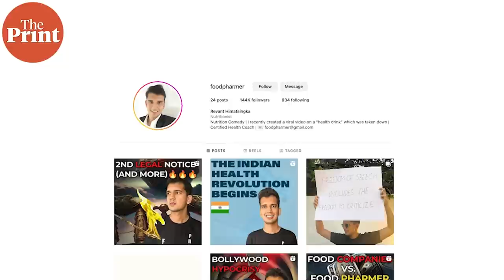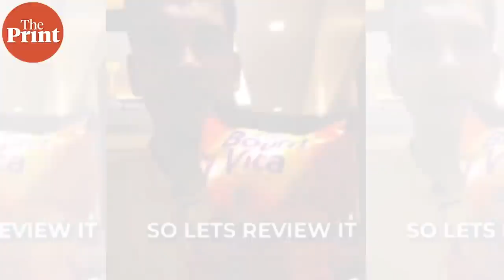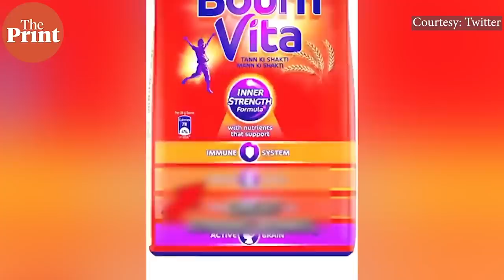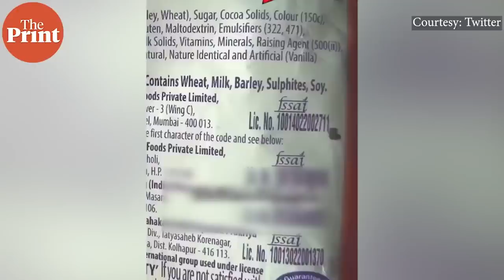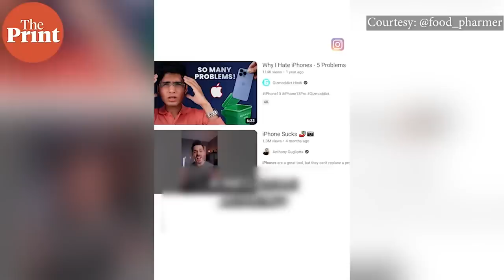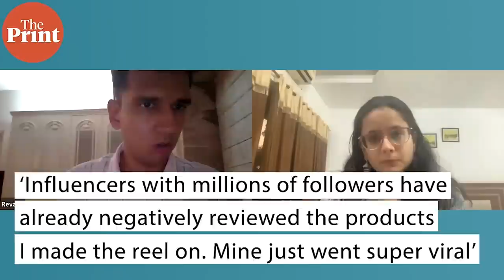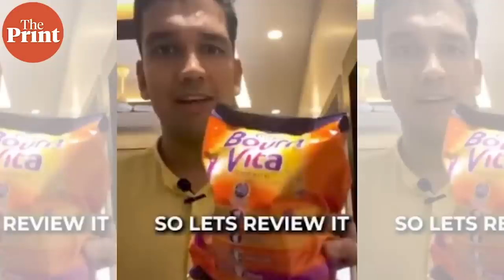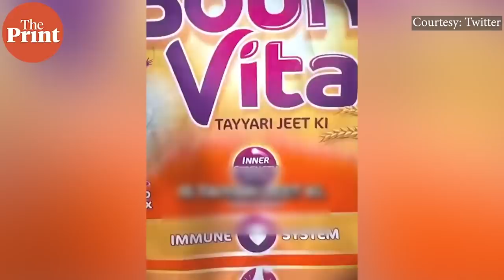Meet Revant Himatsingka, whose viral reel on Bournvita forced NCPCR's intervention into brand's ads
A one-minute reel made by nutritionist and influencer Revant Himatsingka went viral & later Bournvita sent him a legal notice to take it down. Now, the brand has been asked by the NCPCR to remove misleading ads.Watch Himatsingka in conversation with senior correspondent Shubhangi Misra